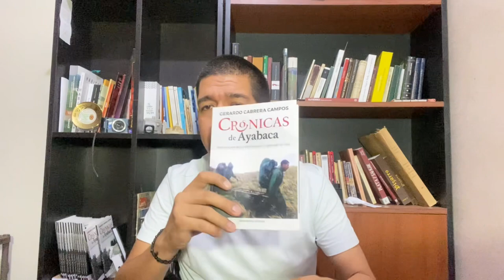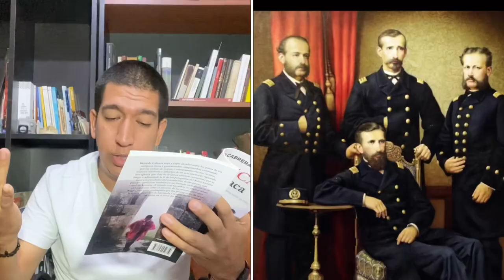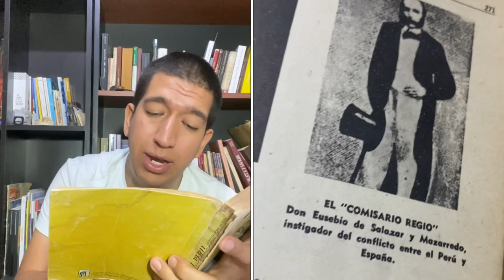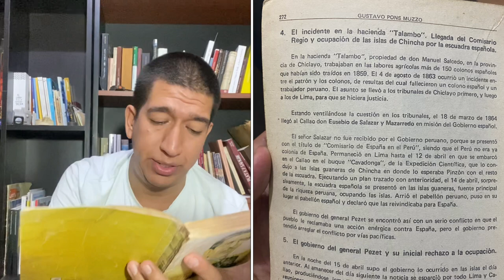Investigando a LIZARDO MONTERO FLORES, el ayabaquino amigo de Miguel Grau y AS de la Marina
🇵🇪¿Quién fue Lizardo Montero Flores?🇵🇪 Aprovechando esta fecha por el Combate del 2 de Mayo, les cuento que allí participó don Lizardo Montero: un militar natural de Ayabaca, y quien luego fue presidente, gran amigo de MiguelGrau, político, y conocido como un “As” de la Marina de Guerra del Perú —- Ufff tiene una buena historia que la iré contando por partes…🔥VamoYaaaaa🔥